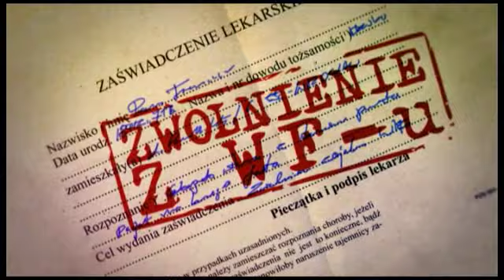Kuba Wojewódzki i Agnieszka Szulim. "Ślubna niespodzianka". Zwolnienie z WFu 10.12.13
Zwolnienie z WFu 10.12.13: Kuba Wojewódzki i Agnieszka Szulim - część 1